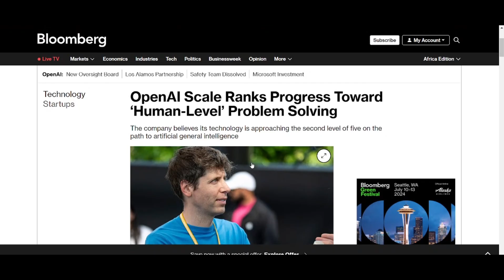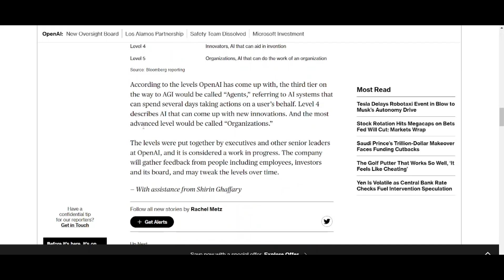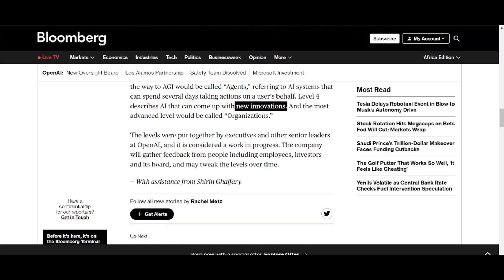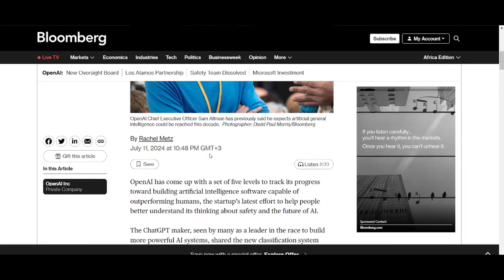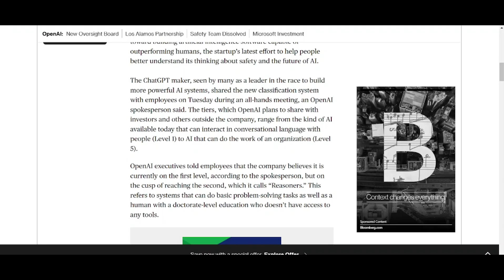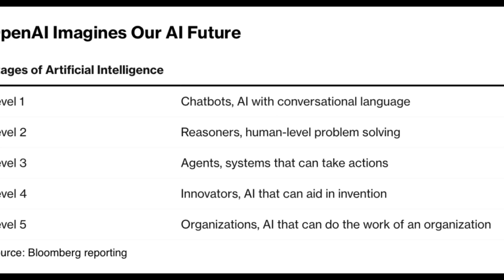OPEN AI REVEALS CRUCIAL GPT 5 DETAILS !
Open AI revealed crucial details regarding the future of AI. In an internal meeting, they came up with a classification criteria which will guide their progress in achieving AGI.

Welcome to Everything AI where I talk about artificial intelligence. I give you all the AI news as they come and dive deeper into the research world to bring you the next big thing in AI before it happens.